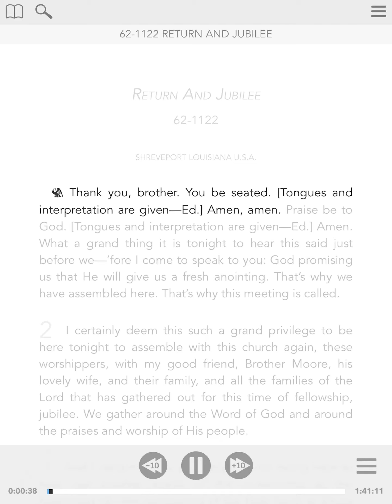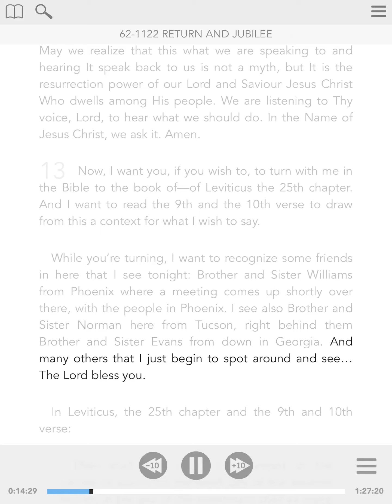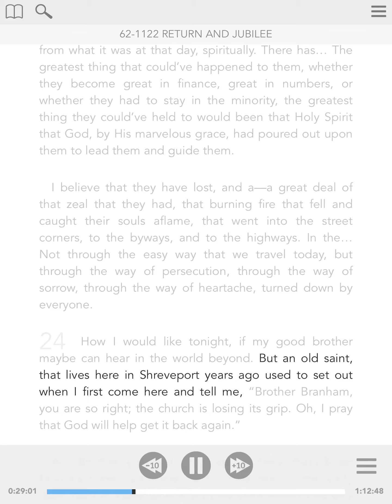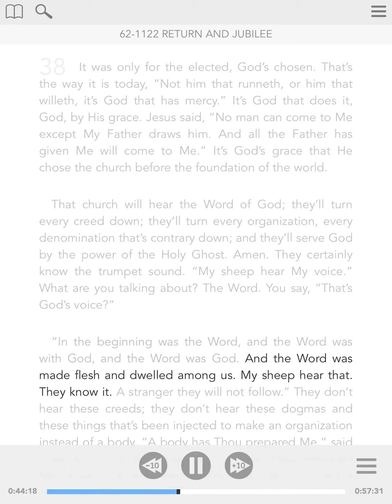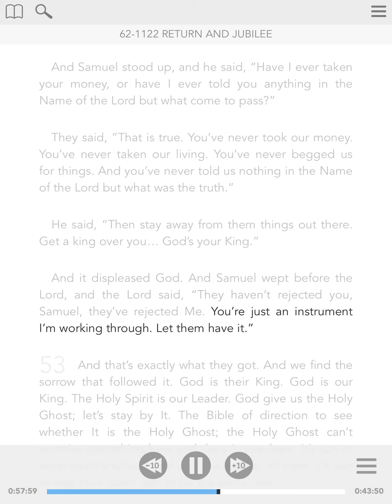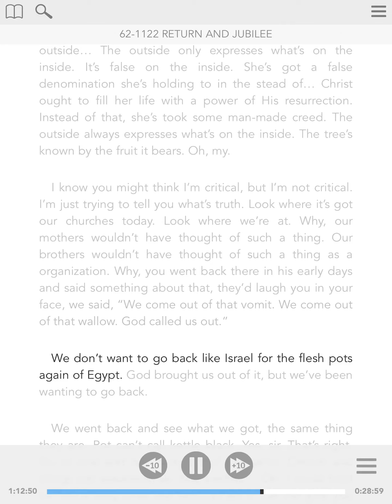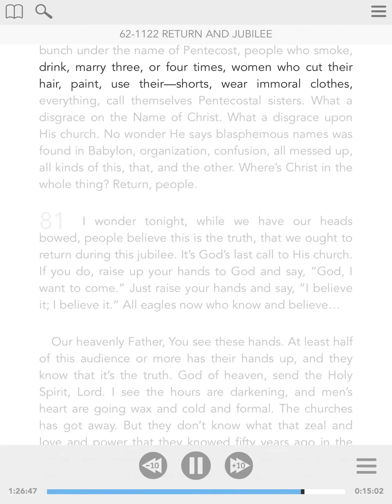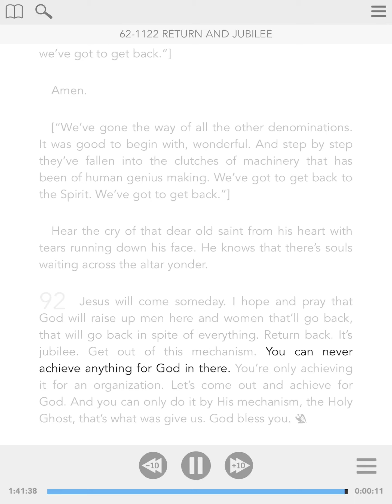62-1122 - ENG - Return And Jubilee - William Branham - Visual Read Along